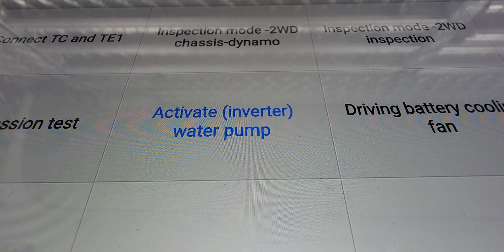comprehensive pre purchase vehicle inspection Auckland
Attention:  Sudharshana